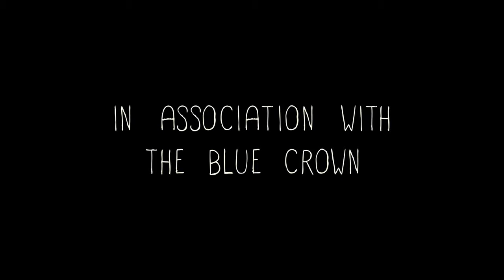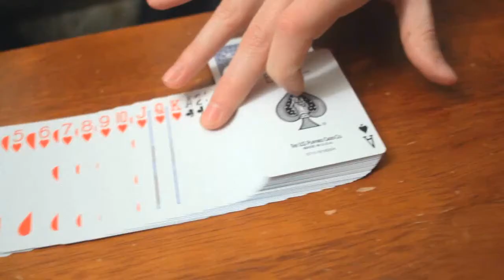Series of Unfortunate Effects by Chris Mayhew and Ben Train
Dealing with a mix of wacky personalities, including eccentric magicians and crazed card collectors, Chris and Ben go on a quest to learn the real secrets of magic. After witnessing an amazing magic trick performed by the world-famous Lee Asher, Chris enlists his friend Ben's help to discover the secret. They soon discover though that learning the secrets to magic aren't as easy as they once thought. Chris and Ben need to help Lee find something he's looking for before he'll share the secret with them. In order to do that they have to go through magicians Jeff Hinchliffe, Glenn West, and Chris Westfall, while avoiding destruction at the hands of crazed card collector Bill Abbott on a wild adventure filled with laughs and great card tricks. More than just another instructional DVD: Eight powerful routines using nothing more than a regular deck of cards. A 90 minute feature length film, including a laymen cut (45min) so you can watch it with your non-magician friends and family. Spend time learning from incredible magicians like: Ben Train, Chris Mayhew, Jeff Hinchliffe, Chris Westfall, and Glenn West. Special appearances by Bill Abbott and Lee Asher. Includes a 40+ page booklet filled with stories, fun facts about the cast & crew, and two routines not taught on the DVD but performed in the movie. Bursting with extra features including: Director's commentary, hilarious outtakes, and a 40 minute interview with Tom & Judy Dawson about collecting playing cards.TRICK LIST 1. Lu Lu Lemon (Chris Mayhew) Based on Paul Harris' La La's Lu Lu, the magician openly isolates a face-down card among a fan of face up cards, then sets the packet aside. While displaying a different packet of cards, the magician asks the spectator to freely name any card they see. In a feat of ultra-coincidence, the original face down-card proves to be the exact card the spectator chose. 2. Colour Changing Deck (Glenn West) A series of clever colour changes carefully blended together to create a visually eye-popping routine. As a special bonus, Glenn teaches his refined handling of Ed Marlo's Snap Change. 3. Wide Open Travelers (Glenn West) Like Ed Marlo's The Open Travelers, four aces travel invisibly from the magician's hand to the table. Each Ace's journey becomes more impressive and impossible than the last. Did we mention only four Aces are used!'! 4. Detour on 51st Street (Ben Train) A pseudo demonstration of shuffle tracking. Two jokers randomly mixed into the pack swiftly find a selection lost earlier in the routine. This will have your spectators convinced you're a professional gambler when it comes to tracking cards. 5. Harmony (Jeff Hinchliffe) Inspired by Dai Vernon's Triumph, cards are shuffled face up and face-down creating a chaotic mess. A spectator picks a card, then the magician claims he can divine subtle pieces of information about the selection from simply mixing the pack. After a handful of shuffles, the selection is revealed face up among the rest of the face-down cards. As a kicker to prove an ultimate display of skill, the cards are turned over to reveal they are now all in new deck order. 6. Oil and Water (Jeff Hinchliffe) A fast-paced multi-phase routine where four red cards are fairly mixed with 4 black cards, but they keep mysteriously separating. Each phase escalates to an impossible climax that the spectators won't see coming. 7. Training Wheels (Ben Train) A whimsically fun handling of an Ace production where the magician visually splits the Four of Spades into the four Aces in one seamless motion. So amazing and easy, people will want to chop off your hands to perform it. 8. Hold 'em Seductively (Chris Westfall) A Texas Hold 'em themed transposition based on Paul Harris' Seductive Switch where the magician trades his lousy cards for better ones using his magical powers. After witnessing this routine, your friends will think twice before playing cards with you again.